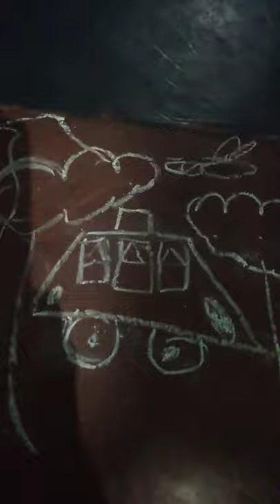police car drawing